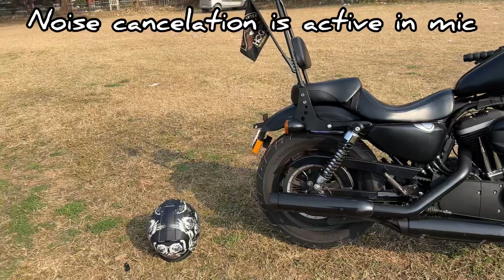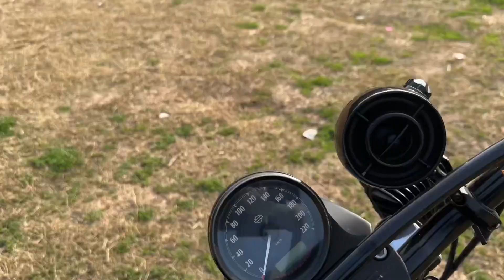Finally Dream Bike Harley A Hi Gyi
This video is regarding good news of buying Harley Davidson